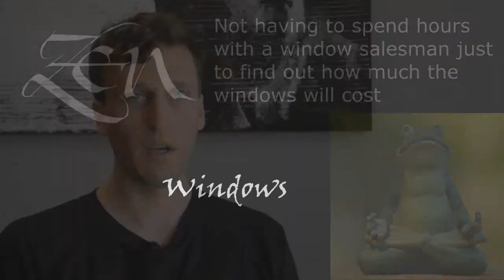Replacement Windows In Racine WI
Replacement Windows in Milwaukee WI. No Salesman in your home. Window Quotes in 5 Minutes. Zen Windows is a Window Replacement Company located in Milwaukee WI.

Zen Windows Milwaukee LLC brings a new way of buying replacement windows to Wisconsin.  Are you thinking of buying new windows for your home but don't have the time or willingness to deal with high pressure sales people?  Zen Windows offers a different solution.  If you would like your free quote, simply answer a few questions online or over the phone and we will tell you exactly how much the project is going to cost you.  If you decide you want to proceed we will send a skilled installer to take measurements and then schedule a time a 2 -3 weeks later to perform the installation of your new custom made energy efficient windows.  We want to make window replacement shopping as simple and convenient as possible for our customers, which is why we don't ask for payment until the job is complete.

All of our windows are installed by expert craftsmen and come with a "worry free" lifetime warranty on both materials and labor.

Customer-Driven Design